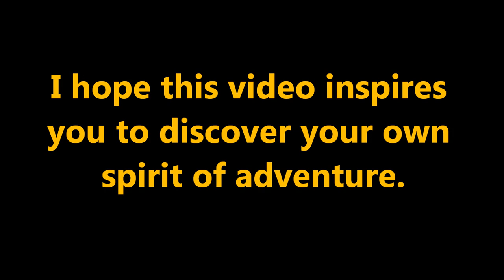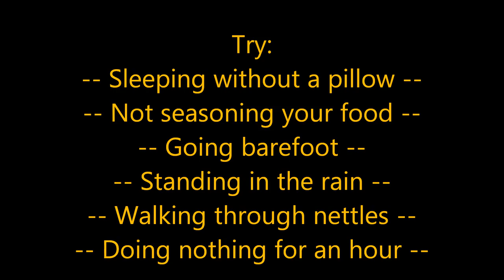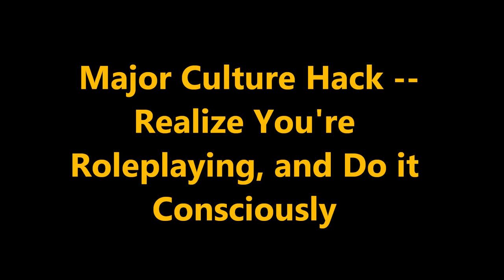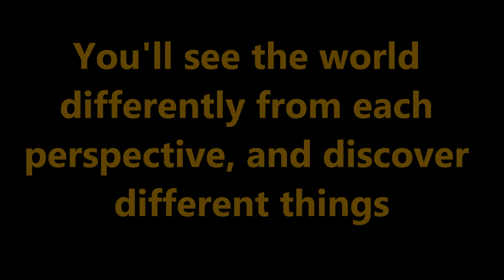How to Become an Adventurer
All of us possess an adventurer inside us. It's not just about climbing mountains -- it's about learning to find adventure in every moment of living! This is your birthright, to feel excitement about everything in life. Claim it!

for unique educational opportunities in rewilding, wilderness skills, mindfulness, martial arts, primal fitness, homesteading, and more.

Please consider donating to him if you use his music.